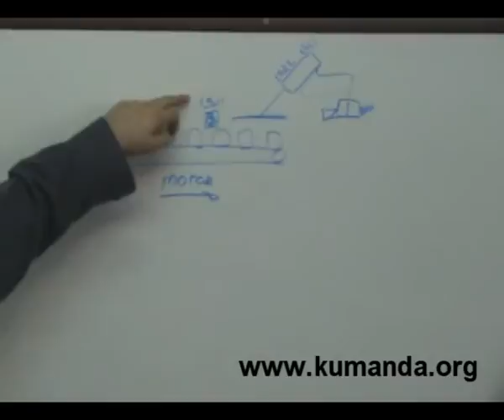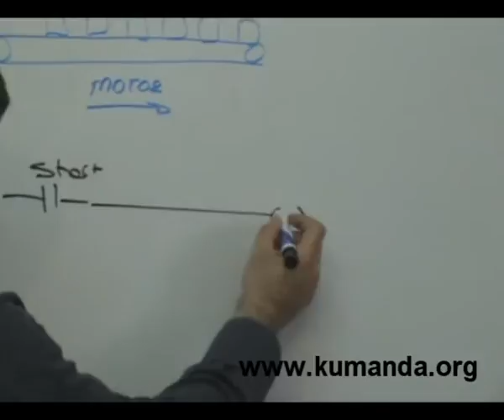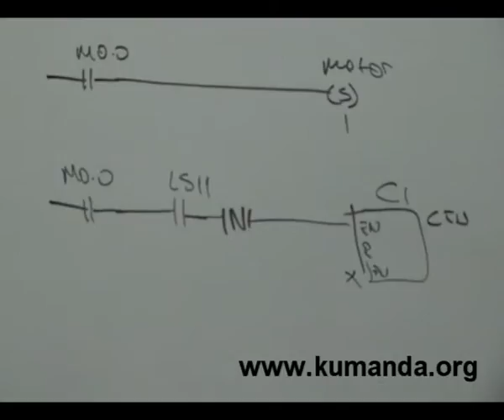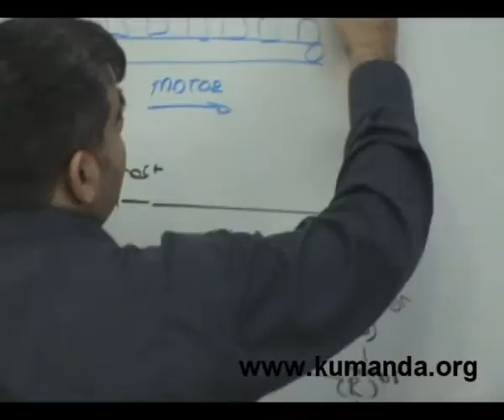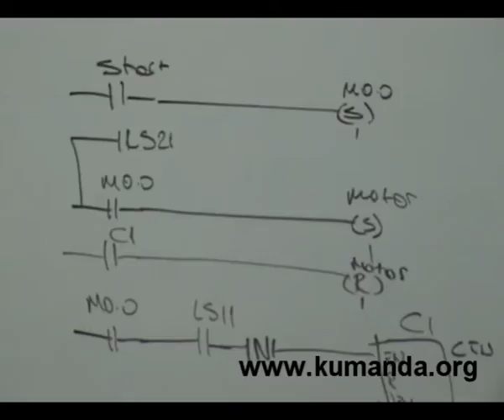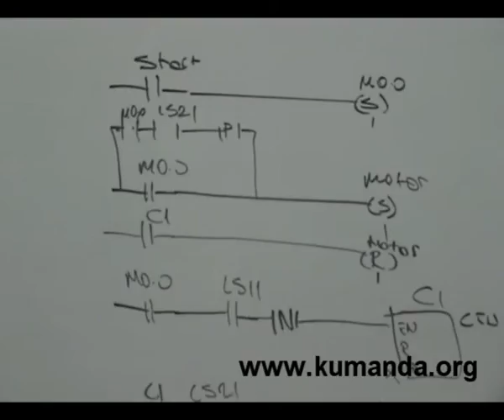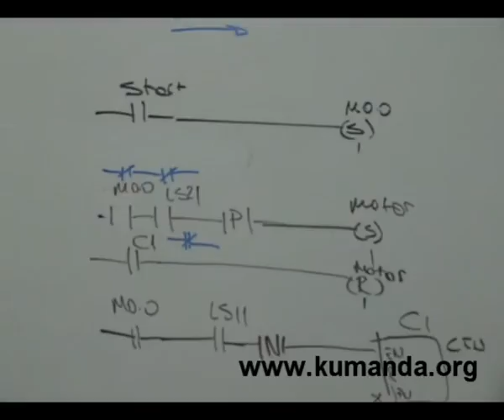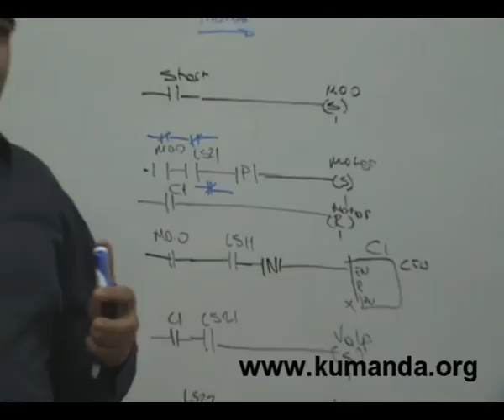PLC Basit bant problemi